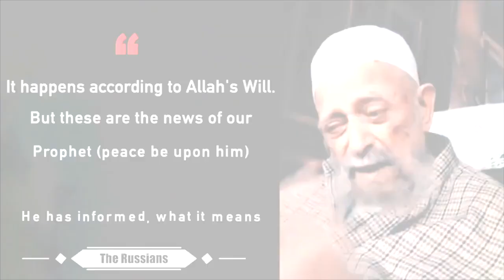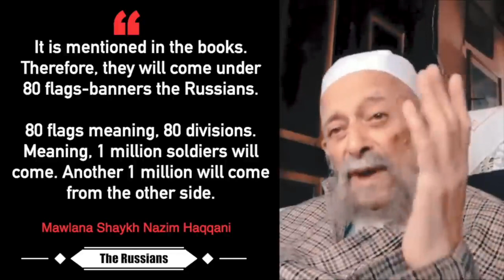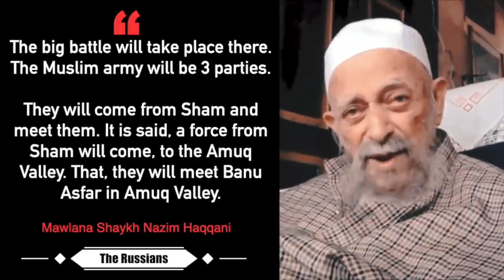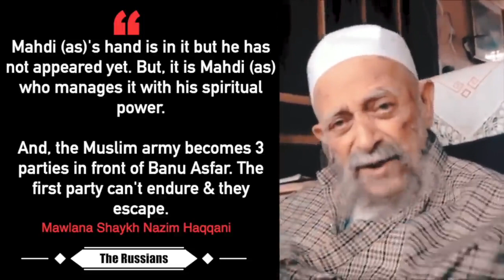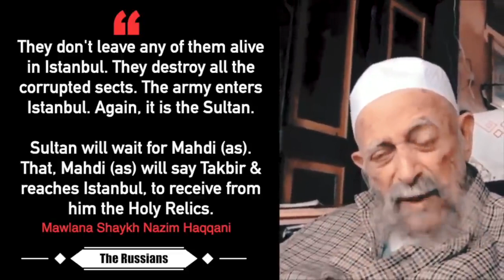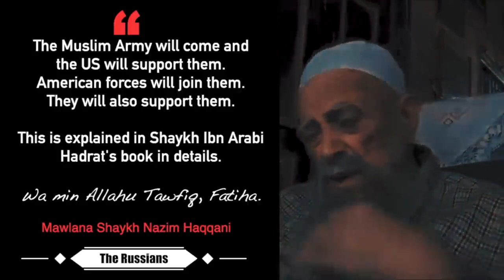WW3 PROPHECY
Russia Byzantine Romans Banu Asfar, Bani Al-Asfar - Constantinople & Imam Mahdi (as)
Hadith Prophecy
Al-Malḥamat Al-Kubrā (الملحمة الكبرى) is an apocalyptic great battle to occur in the end times according to Islamic eschatology. The Malhama Al-Kubra is prophesied to be the most brutal battle in human history. It occurs soon before the emergence of the Dajjal (Antichrist).